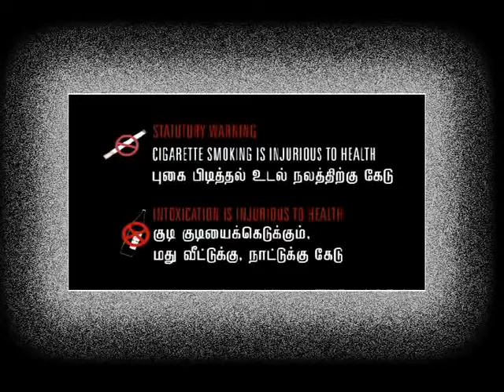Vikramaadhithan _ MGR Super hit movie _ Old Tamil Movie-.mp4